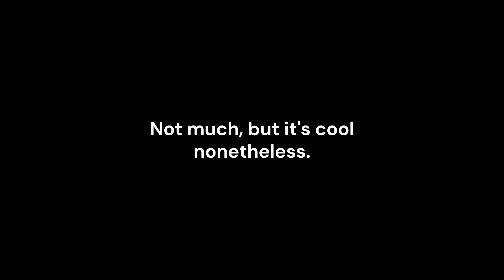What Happens When You Do an All Out Attack in Orgia Mode